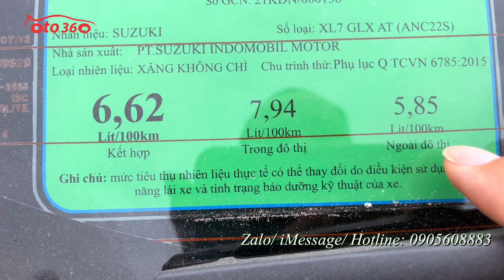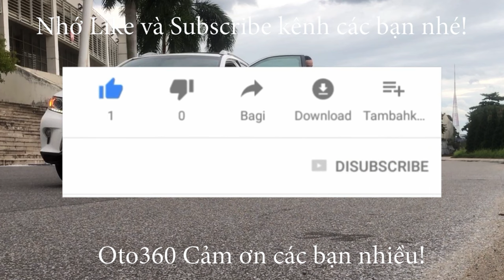Bán xe Suzuki XL7 2022 số tự động, màu trắng chạy hơn 4 vạn km, xe rất mới, full đồ giá chỉ 525 tr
Bán xe Suzuki XL7 1.5 AT sản xuất năm 2022 số tự động, nhập khẩu, tên tư nhân, biển Hà Nội, 1 chủ từ mới. chạy hơn 4 vạn km.
Xe được trang bị động cơ xăng 1.5L, kết hợp với hộp số tự động, nội thất ghế da cao cấp, 7 chỗ ngồi, vô lăng bọc da, tích hợp các phím điều khiển, kiểm soát hành trình, ga tự động ( Cruicontro), khóa thông minh, đề nổ ( Stas/stop)  màn hình Android, camera 360, camera hành trình, cảm biến lùi, gương chiếu hậu gập điện, tích hợp xi nhan trên gương… và nhiều option khác.
Xe rất mới, bảo dưỡng định kỳ nên hoạt động tốt.